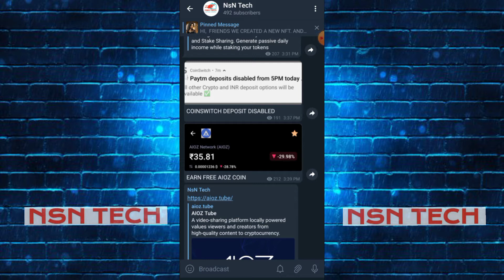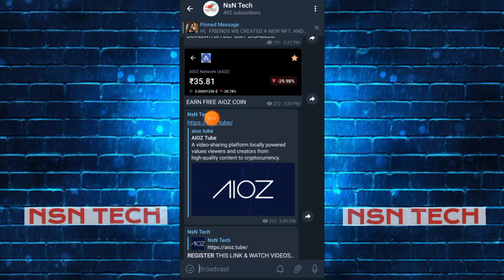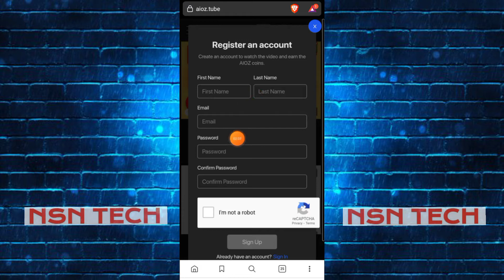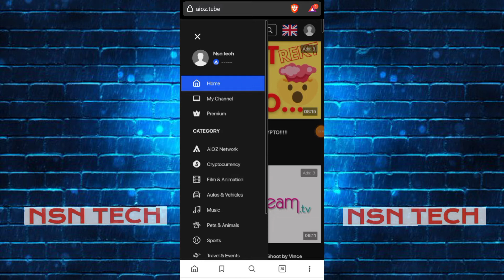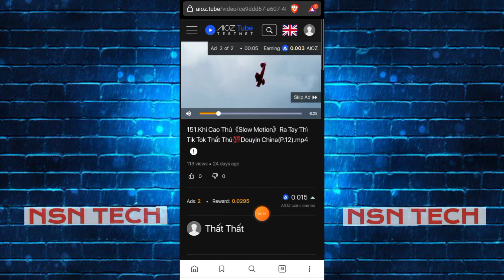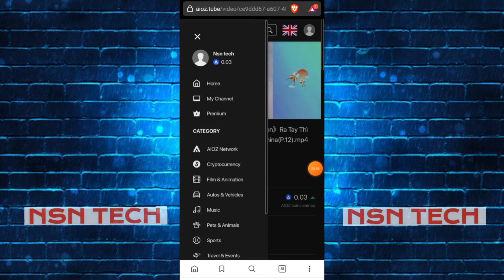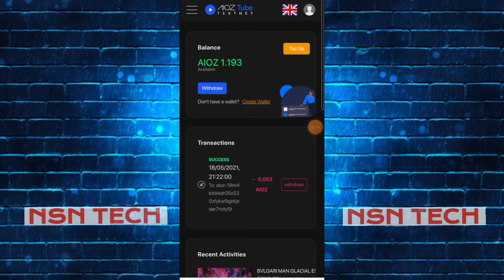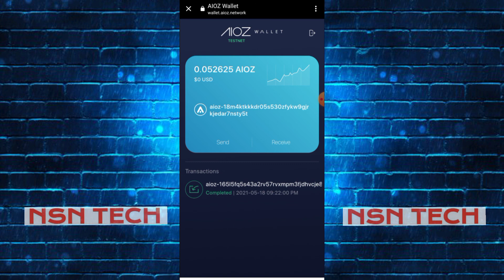Aioz Network Unlimited coin | Earn Free Coins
UNLIMITED AIOZ COIN

AIOZ NETWORK

AIOZ NETWORK :-

AIOZ TUBE :-

VERIFIED✅

FOLLOW VIDEO FOR  PROCEDURES...

       💰💰EXCHANGES💰💰

WAZIRX :-

GATE.IO :-

LATOKEN :-

PROBIT EXCHANGE:-

MXC PRO:-

GIOTTUS :-

COIN DCX :-

COINEX  :-

FAUCETPAY :-

COIN SWITCH :-

          💰💰 CRYPTO WALLETS💰💰

SAFEPAL WALLET :-